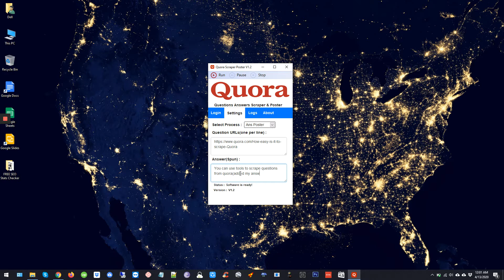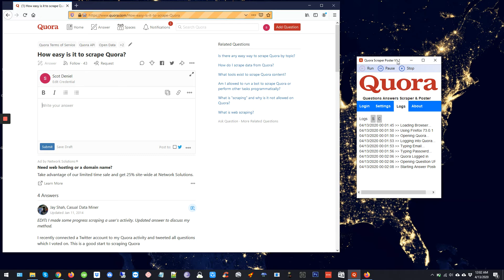How We Answer Quora Questions to Drive Traffic to Our Website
Tips for Answering Quora Questions:
1- You should comment early and fast to get enough space answering the question
2- You can always make friends help each other out
3- Use Quora as a blog resource to scrape questions and use in a blog
4- Add your brand name and link in your profile bio as well
5- Answer questions people want you to answer